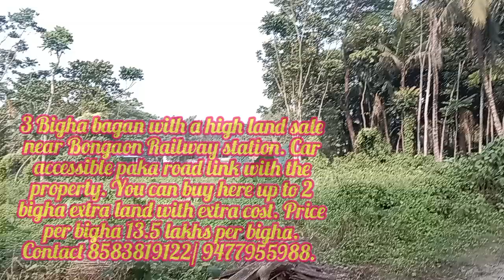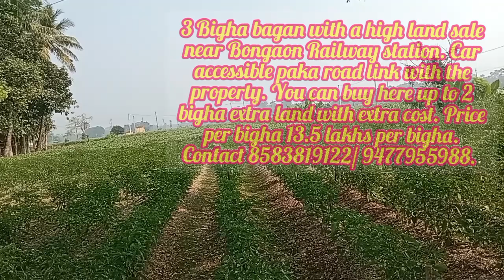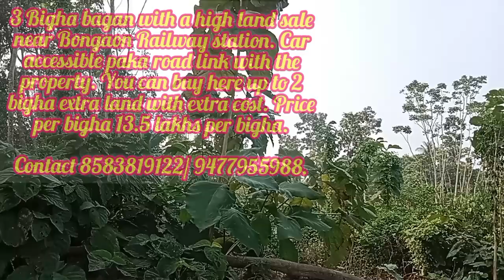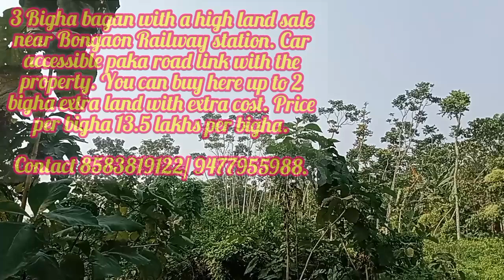3 BIGHA budget bagan land sale near Bongaon, 6 km, Car access road, ₹13.5 lakhs per bigha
3 Bigha bagan with a high land sale near Bongaon Railway station. Car accessible paka road link with the property.

Price per bigha 13.5 lakhs per bigha.